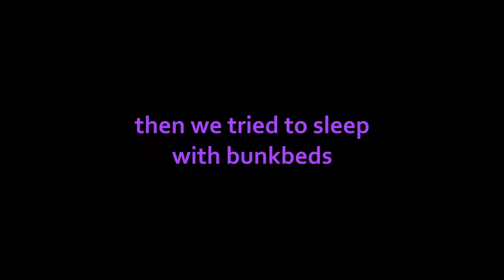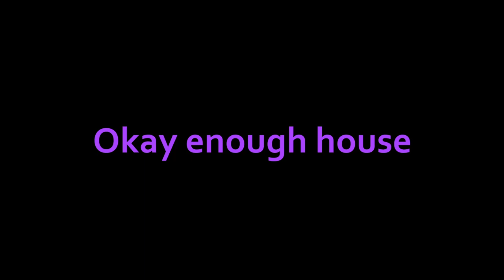Modded Minecraft Episode 1 | We unleashed something awful...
Hey fuckers, so in this video we played with some mods. We made possibly the scariest to come Minecraft server. This video was sort of a starter for the main course, per say. We played with the Scape and Run: Parasites Mod. Where whenever you spawn in, parasites are already roaming the lands, and they start in what we call, Phase 0. They evolve, kill, and have no mercy on anything that lives. Like I said, this episode was just an appetizer to the main course. So stick around for the next episode and watch things get spicy...

A list of the mods:
AppleSkin
ArmorPlus (requires TheDragonLib)
BetterAnimalsPlus
BetterNether
Blue Skies
Bookshelf
Clumps
Comforts (Forge)
ConnectedTexturesMod
CoroUtil
Grue (requires DarknessLib)
Doctor Who - Weeping Angels
Enchantment Descriptions
JEI
Mantle
Mekanism
Mekanism Tools
Mo' Bends
MrCrayfish's Furniture Mod
Oh the Biomes You'll Go
Ore Excavation
Patchouli
Quark
Refined Storage
Refined Storage Addons
Scape and Run: Parasites
The Twilight Forest
Tinkers Construct
Tinkers Tool Leveling
Zombie Awareness

The Texture pack I use is called Faithful (the best TP in my opinion)